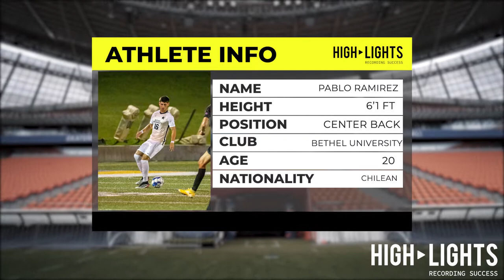Pablo Ramirez | Center Back - Best Defensive Highlights 2021